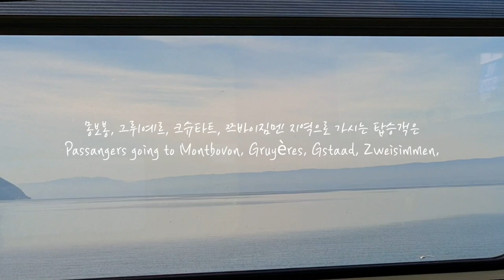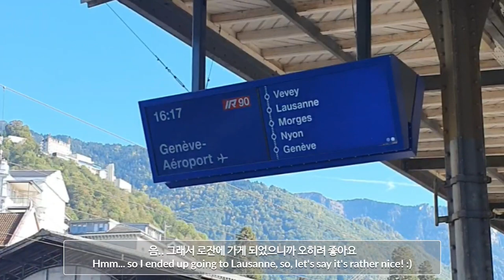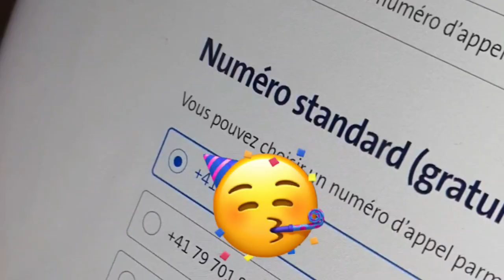[스위스 몽트뢰] 🇨🇭 레만 호를 가장 잘 볼 수 있는 도시가 여기라구요? 👀 | 로잔까지 유심칩 찾아 삼만리 😖 | 스위스 몽트뢰 여행 브이로그 #1